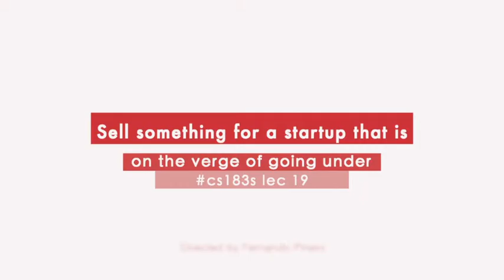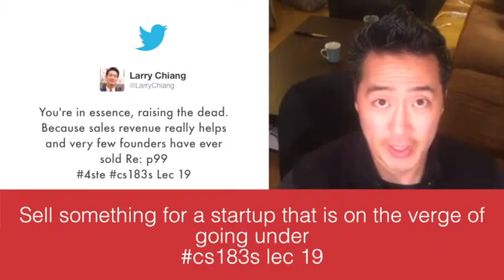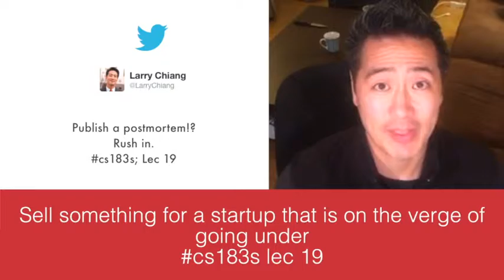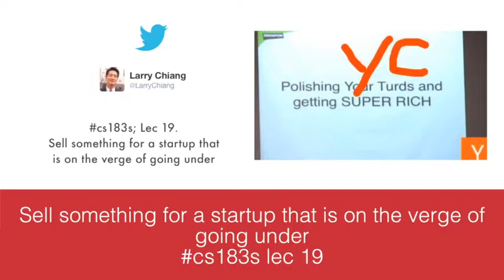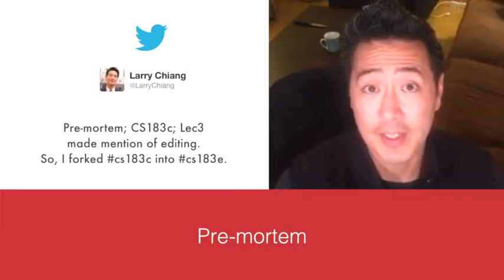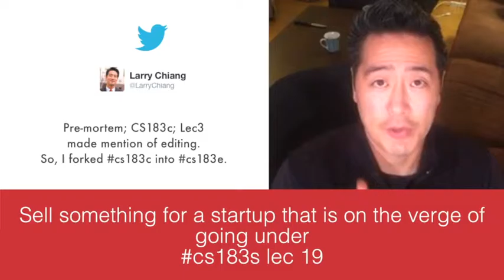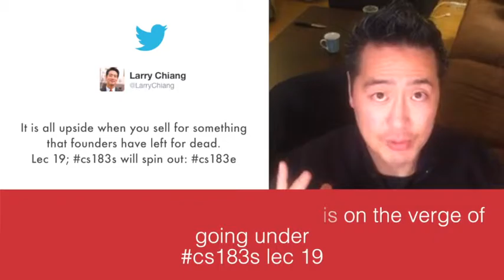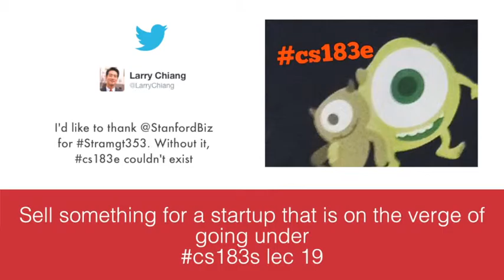Lec 19 Sell something for a startup that is on the verge of going under‏